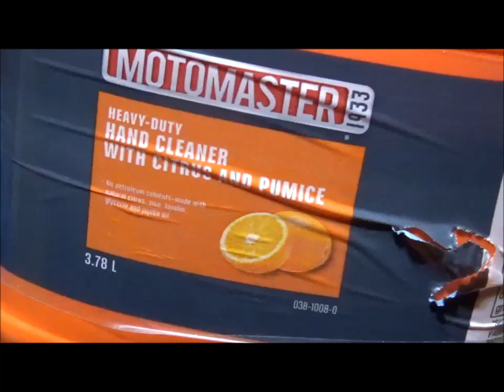Building a Sidecar for the Triumph chopper Part 11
Closing in the axle threaded inserts, polishing the chromed back wheel and welding in the rear axle support into the frame of the motorcycle.